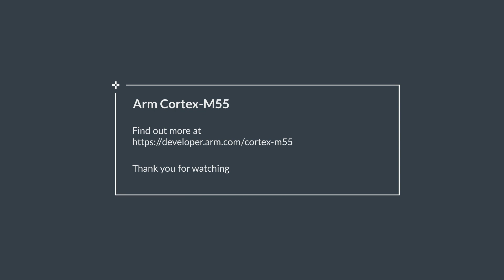Technical Overview of the Arm Cortex-M55 Processor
The Cortex-M55 processor was launched at the start of 2020. In this video Chris Shore, Director of Product Marketing in the Automotive & IoT Business at Arm, interviews Allan Skillman, Distinguished Engineer at Arm and technical lead of Cortex-M55, to find out more about the story and technical challenges behind this incredible product that will unlock a whole new range of endpoint AI applications.

00:00 – Introduction
01:46 – IoT Market and Compute Needs
06:56 – Key Features of Cortex-M55
08:22 – PPA (Power Performance Area) Requirements
10:38 – Future Features of Cortex-M55
13:24 – Machine Learning (ML) at the Edge